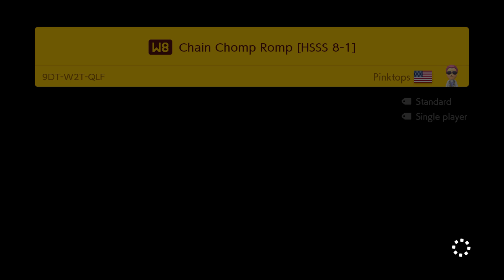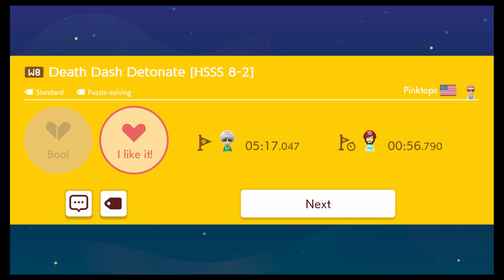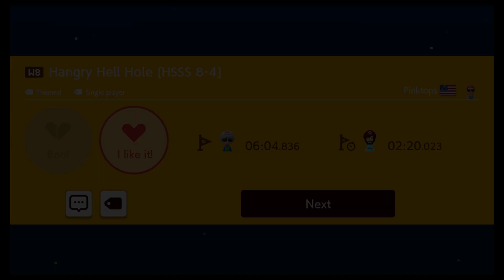Super Mario Maker 2: HSSS W8 (JN4-6J7-N2G)